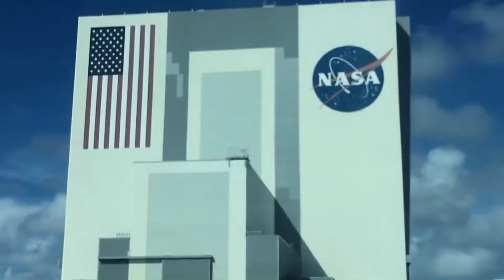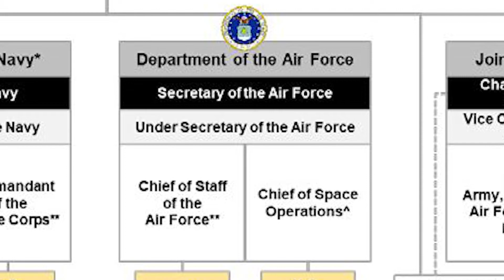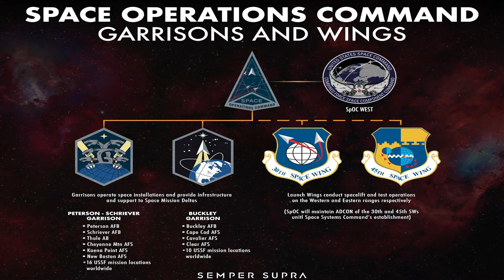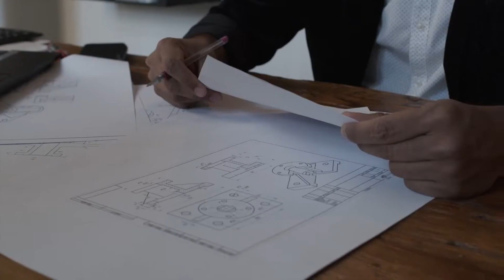The Space Force and Its Allies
In our second-to-last episode fo the i5 Space CrashCourse-Style series, we discuss the Space Force and it's allies, as well as the Space Force's organization structure.